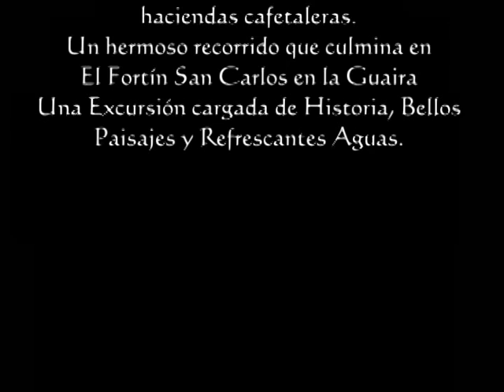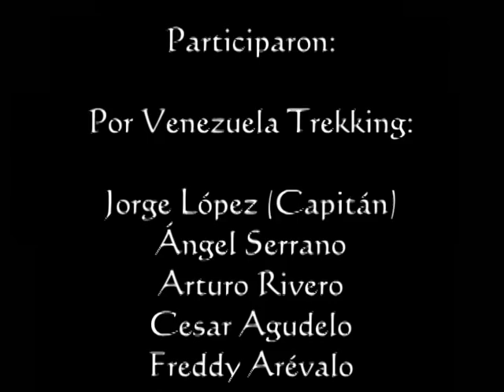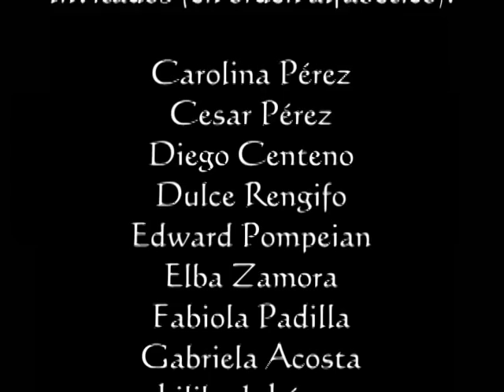Excursión Las 2 Aguadas Junio 2011 Parque Nacional Waraira Repano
Excursión por la Ruta de Las Dos Aguadas, Parque Nacional Waraira Repano o El Ávila con el Grupo Venezuela Trekking